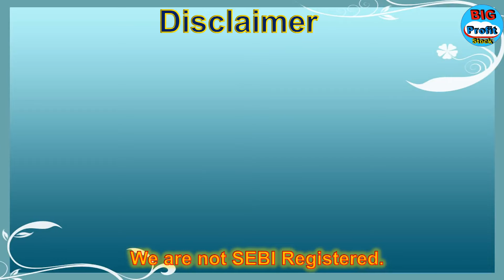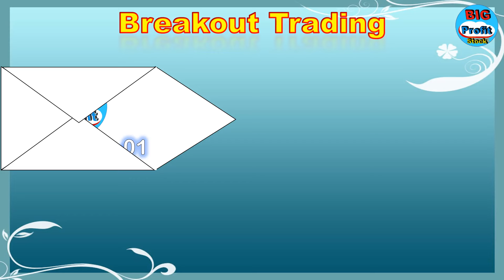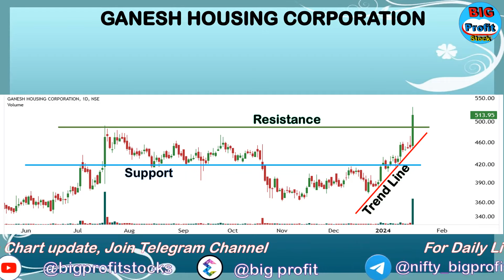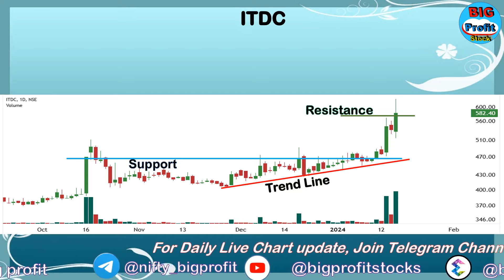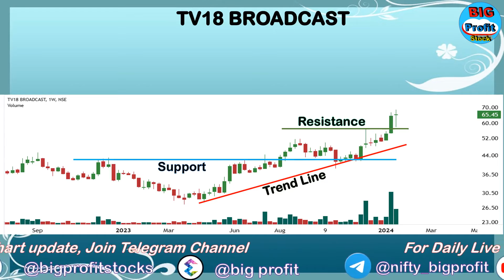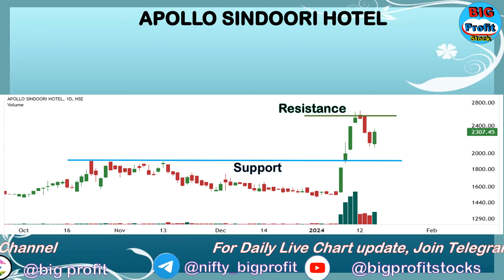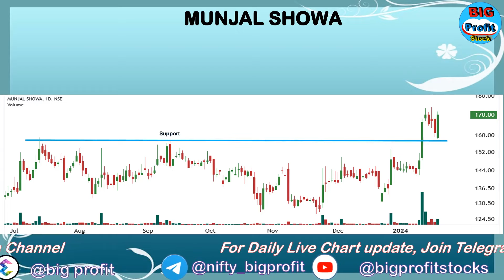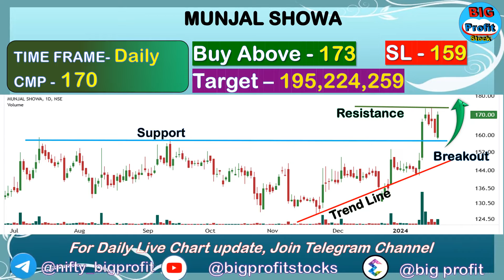शेयर मार्केट एक कुवां है आप पे है कि कितना निकालते हो | Breakout Stock | swing trade | big profit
Embark upon your swing trading voyage with assurance, for this comprehensive guide bestows upon you indispensable wisdom and tried-and-true strategies. Whether you are a neophyte venturing into the market or a seasoned trader, delving into the complexities of swing trading reveals a multitude of prospects within the ever-evolving realm of financial markets. Remain knowledgeable and execute astute decisions as you navigate the exhilarating landscape of trading. Market Acumen: Attain a competitive advantage with our expert market discernment. Remain attuned to market trends, stay abreast of breaking news, and tap into seasoned perspectives to make enlightened, data-driven choices.

Mastering in find Multibagger Stocks!  and Swing Trading Strategies

Today Top Breckout Stocks for Swing Trading :-

1.  GANESH HOUSING CORPORATION   1:00
2.  ITDC               2:40
3.  TV18 BROADCAST            4:25
4.  APOLLO SINDOORI HOTEL          6:10
5.  MUNJAL SHOWA     7:52

swing trading,
swing trading lab,
swing trading audiobook,
swing trading analysis,
swing trading academy,
swing trading app,
swing trading advice,
swing trading alerts,
swing trading apple stock,
swing trading aristotle,
swing trading and day trading,
swing trading algorithm,
a swing trading strategy that works like magic,
abhishek kar swing trading,
angel one swing trading,
all about swing trading,
al brooks swing trading,
how to identify strong breakout
how to learn breakout strategy
how to identify fake breakout and breakdown
potential breakout stocks
what is breakout and breakdown in share market
best breakout indicator tradingview
morning breakout trading strategy
how to catch breakout stocks
channel breakout strategy indicator
channel breakout strategy tradingview
pre market high breakout strategy
supply and demand breakout strategy
stock swing trading for beginners
swing trading indicator settings
best stock for swing trading tomorrow
best screener for swing trading
swing trading leaked course
swing trading strategies usa
option strategies with examples
trading patterns technical analysis
multi time frame price action swing trading
swing trading success stories
best trading strategies 2024
pocket option trading
the most profitable investment
moving average for intraday
stock market commentary
day trade altcoins
chart patterns every trader needs to master
alligator indicator strategie
bitfarms stock prediction
figs stock
top mistakes traders make and how to avoid
beginner crypto trading
supply and demand options trading
swing trading supply and demand
best supply and demand strategy
chart pattern trading strategies
different chart patterns in technical analysis
technical analysis chart patterns for beginners
chart pattern for swing trading
candle pattern analysis episode